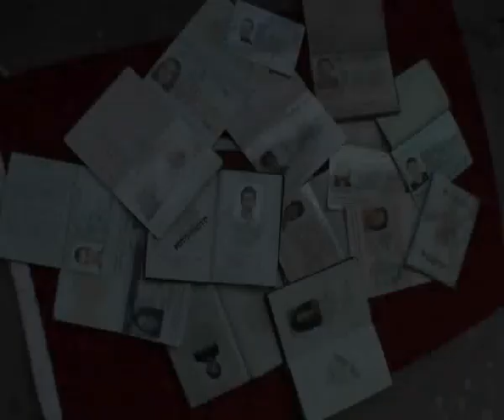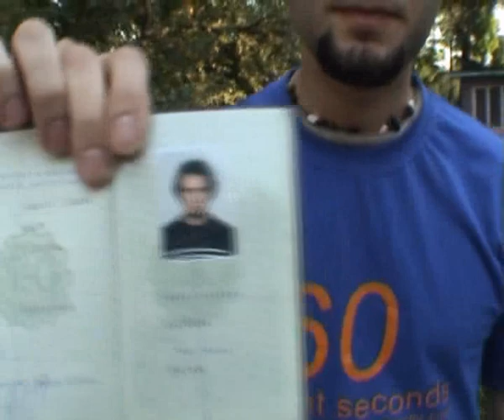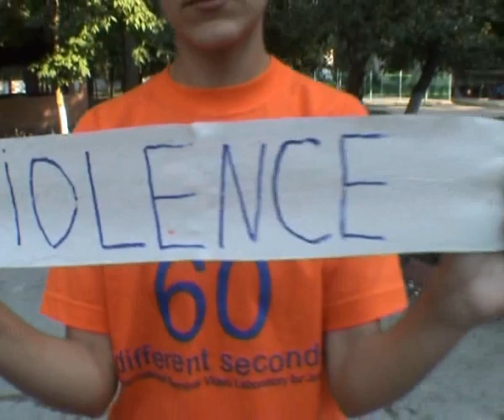We are all different - all equal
Participants of the project presenting the slogan in their language.

Author: Adrian Popescu